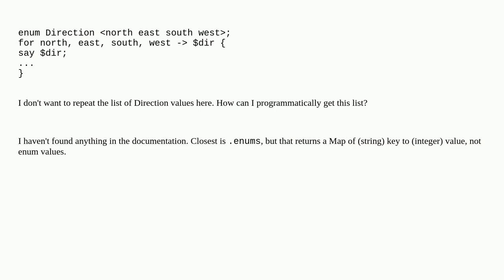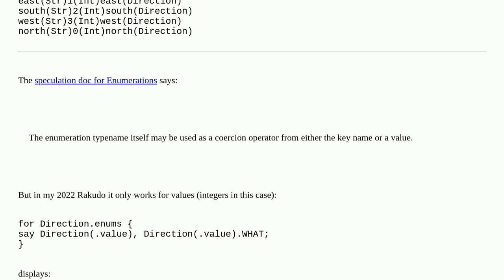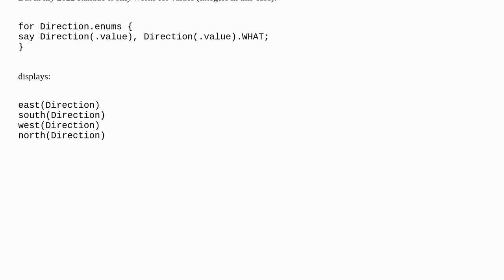How do I find all possible values of an enum in Raku?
A special thanks goes out to the community

  raku